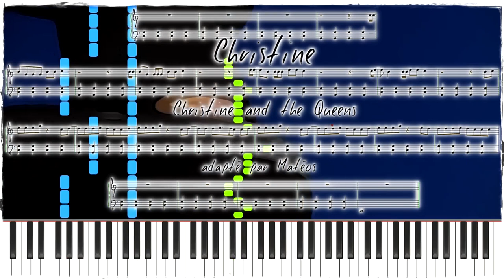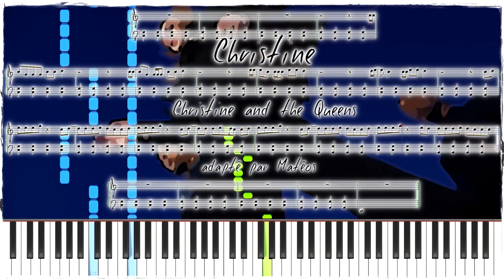Christine and the queens - Christine 🌟🌟 Piano virtuel - Matéos Bontemps